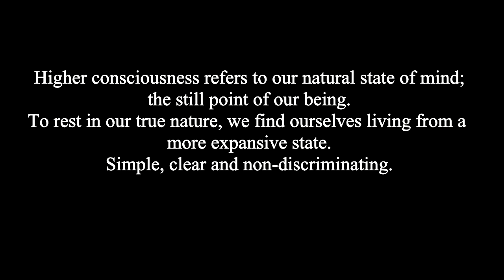Hypnosis to access higher consciousness through deep relaxation Extended version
Hypnosis to access higher consciousness through deep relaxation   Extended version, Hypnosis to access higher consciousness through deep relaxation   Extended version